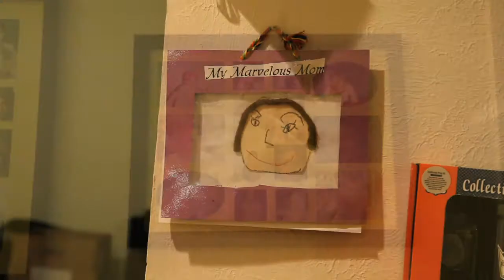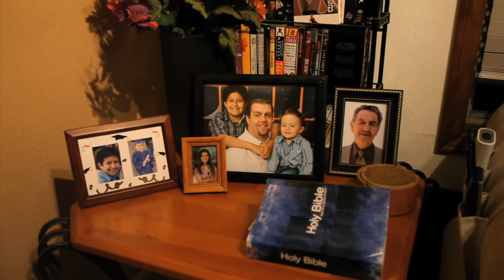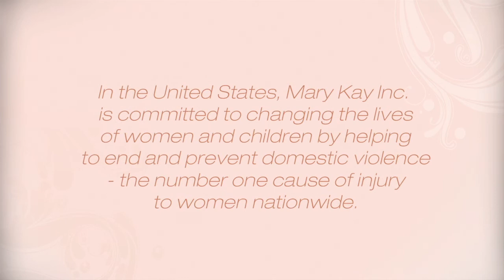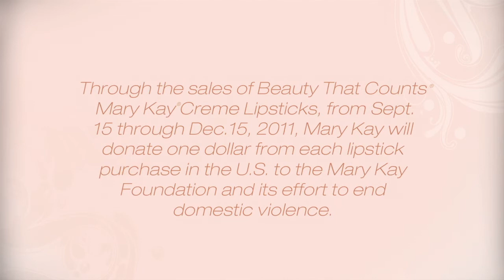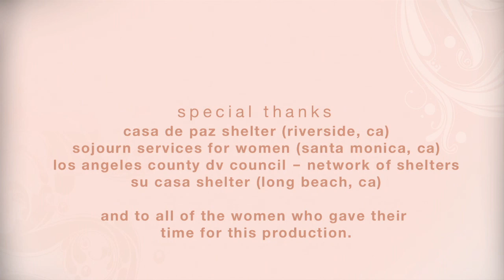Mary Kay Inspiring Documentaries: Season 1 Episode 1: Give Joy with Alexa Vega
The Give Joy documentary is a 3-part doc series created by women to shine the spotlight on Domestic Violence prevention. Each view helps raise awareness and prevention for this important cause. Give joy by watching!